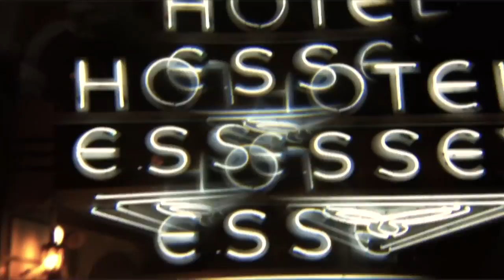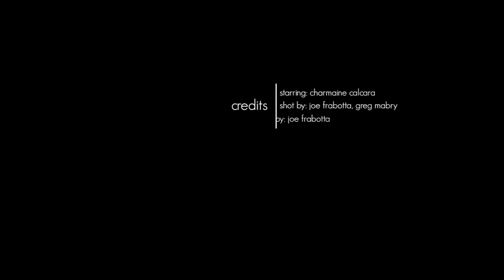Evil Eyes - Over My Shoulder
Official video for "Over My Shoulder" from the Evil Eyes 7" single.

Starring: Charmaine Olivia
Shot by: Joe Frabotta, Greg Mabry
Edit by: Joe Frabotta

*All video shot on iPhone